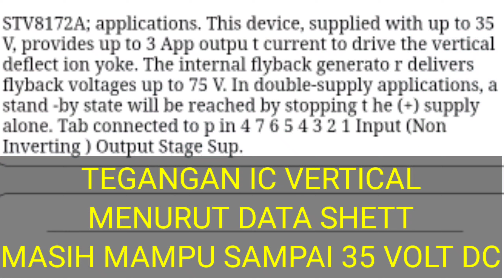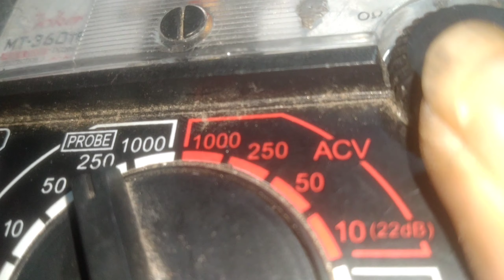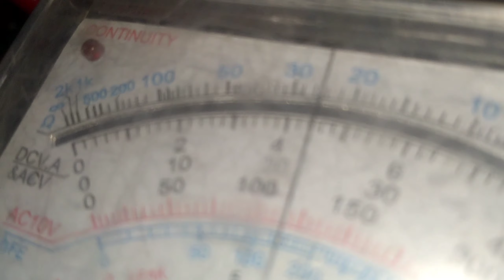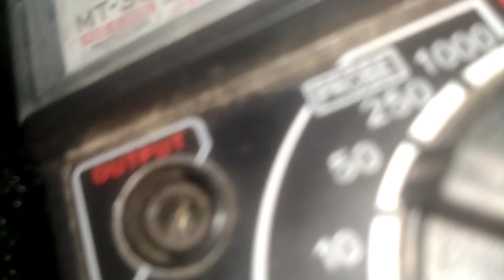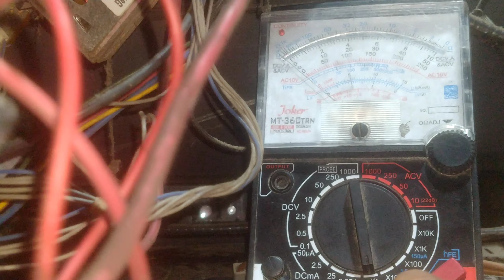🔴PERBAIKAN TV LG ULTRA SLIM MATI,LAMPU NYALA || GAMBAR GELAP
Perbaikan tv lg ultra slim mati stand by,tv lg mati,tv lg gagal start,tv lg protek,perbaikan tv tabung lg,tv lg gambar gelap